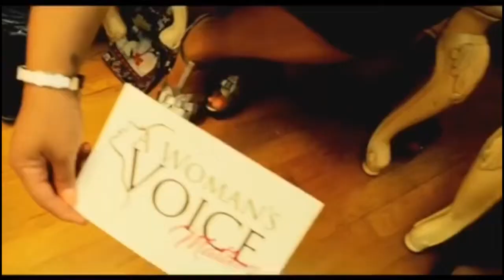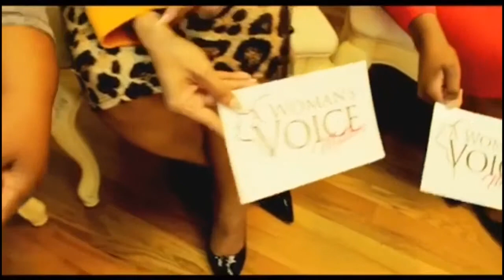The Nakia Wright Show 6/6/19